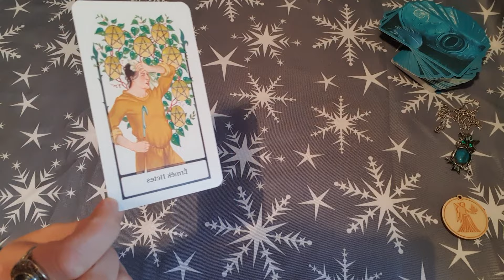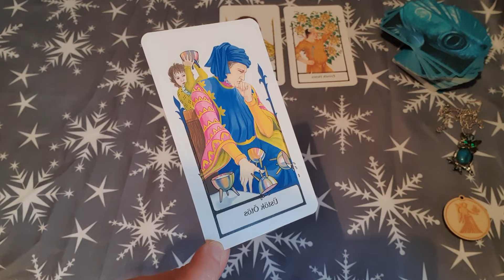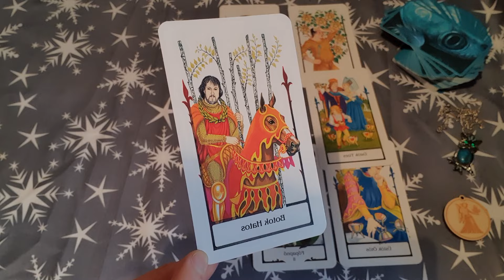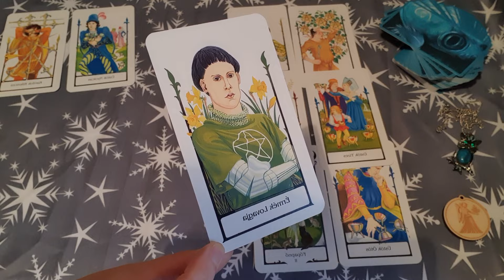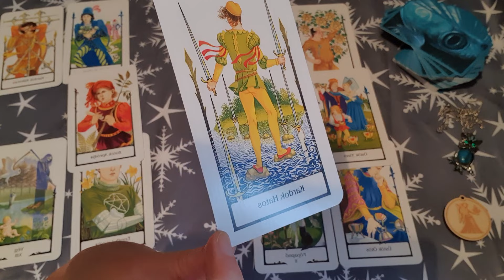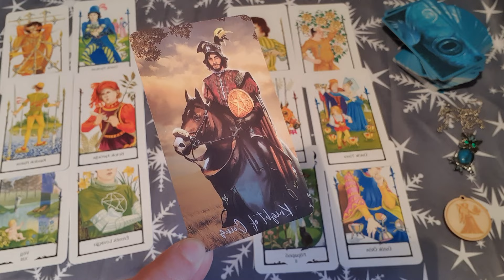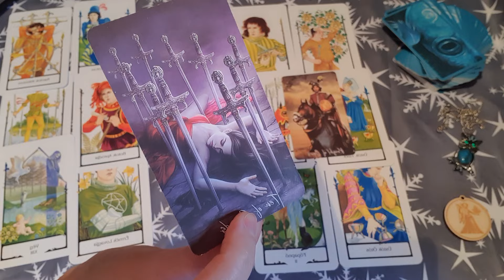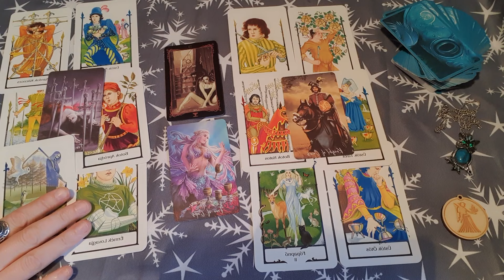Szűz. 2024 február első fele